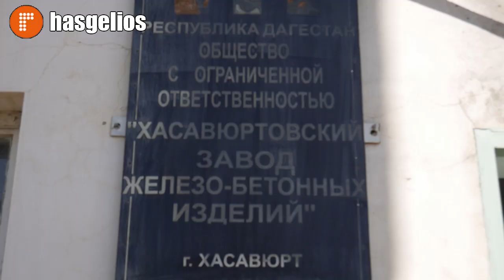Дженет Закаева женщина крановщик из Хасавюрта